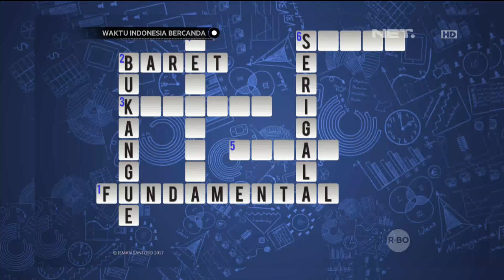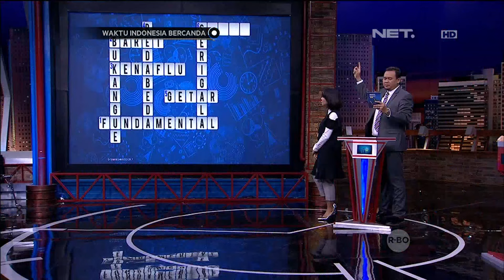Waktu Indonesia Bercanda - Tina Talisa Aduh Argumen Sama Cak Lontong (2/5)